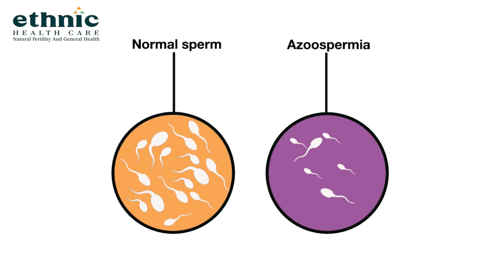காருக்குள் குத்தாட்டம் போட்ட நடிகர் விஜய் மகன் | Thalapathy Vijay Son Sanjay | Dancing Video | Viral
காருக்குள் குத்தாட்டம் போட்ட நடிகர் விஜய் மகன்

இளைய தளபதி விஜய்யின் மகன் சஞ்சய் நண்பர்களுடன் குத்தாட்டம் போட்ட பழைய வீடியோ ஒன்று தற்போது வேகமாக பகிரப்பட்டு வருகிறது.

தமிழ் சினிமாவில் முன்னணி ஹீரோவாக இருப்பவர் தளபதி விஜய். இவர் நடிப்பில் தற்போது லியோ திரைப்படம் உருவாகி வருகிறது.நேற்று விஜய்யின் பிறந்தநாளை முன்னிட்டு லியோ படத்தில் அவர் பாடிய நான் ரெடி பாடல் வெளியாகி 1.3 கோடி பாவையாளர்களை கடந்துள்ளது.

இதை தொடர்ந்து தளபதி 68 படம் உருவாகவுள்ளது. இந்நிலையில்  நடிகர் விஜய்யின் மகன் சஞ்சய் தனது தந்தையை போலவே திரையுலகில் என்ட்ரி கொடுக்க உள்ளார். ஆனால், ஹீரோவாக இல்லாமல், இயக்குனராக போகிறார். சமீபத்தில் கூட இவர் இயக்கிய குறும் படம் ஒன்று வெளிவந்தது .

இந்நிலையில்,இசைமைப்பாளர்  யுவன் ஷங்கர் ராஜா இசையில் வெளிவந்த பாடலுக்கு காருக்குள் தனது ஆண், பெண் நண்பர்களுடன் விஜய் மகன் சஞ்சய், குத்தாட்டம் போட்ட  பழைய வீடியோ ஒன்று தற்போது வைரலாகி வருகிறது.

Natural Fertility & General Clinic
28A/19A/2 Mylai Ranganathan Street, Thanikachalam Rd, near Nadesan Park, T. Nagar, Chennai, Tamil Nadu 600017

Branches : Chennai Bangalore Coimbatore Trichy Madurai Salem

Medical Camp : All Over TamilNadu